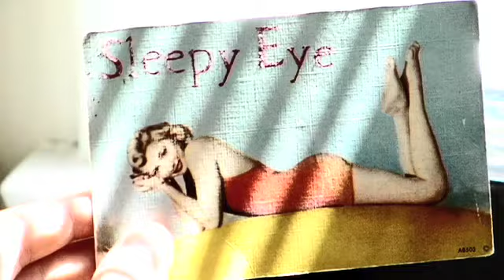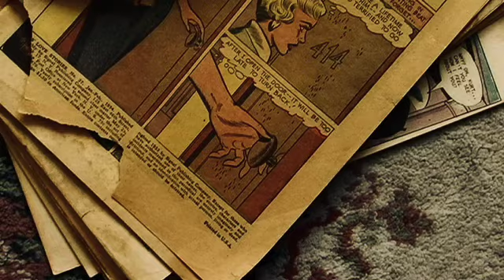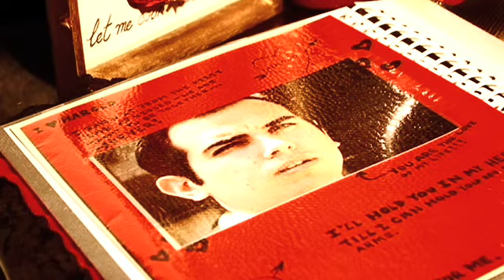Looking For Grace: Chapter 2 - Red Letter Day